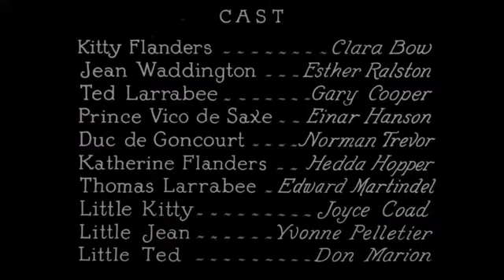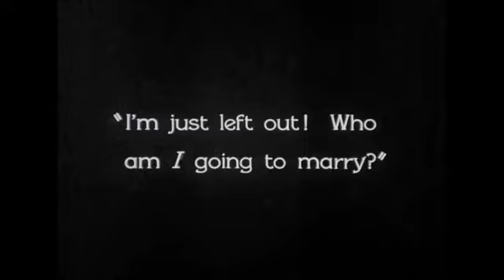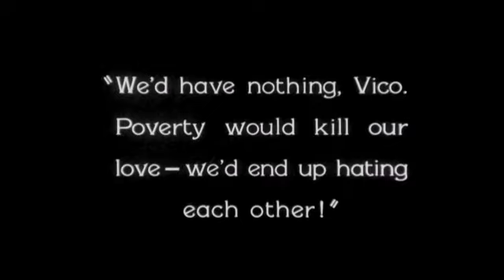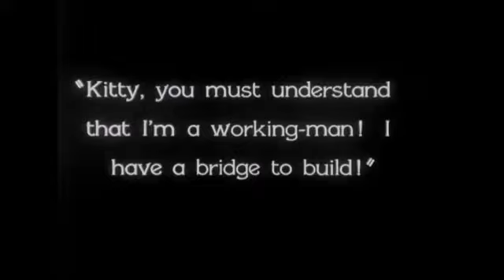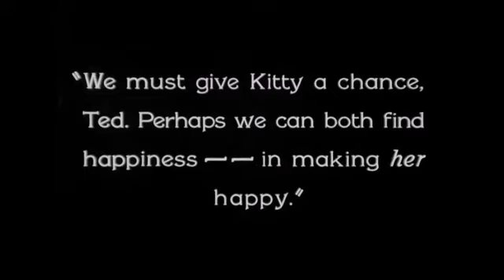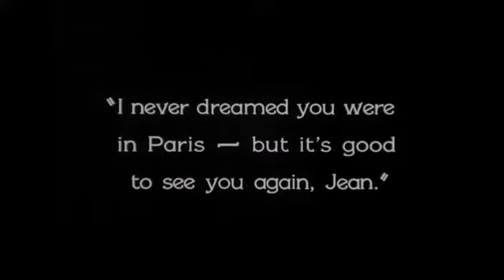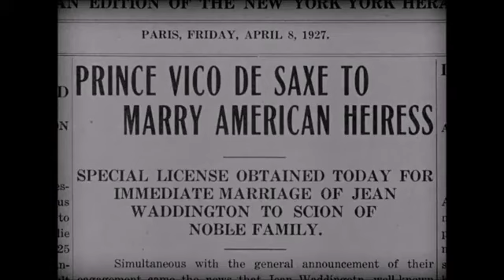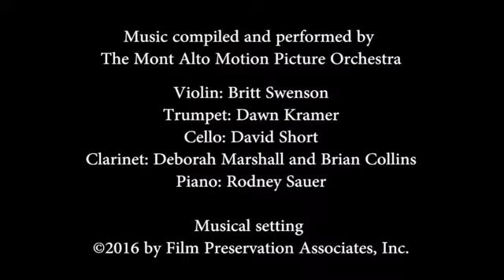Children of Divorce (1927) Classic Cult Lovely Comedy Directed by Frank Lloyd with Clara Bow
Children of Divorce (1927) Classic Cult Lovely Comedy Directed by Frank Lloyd with Clara Bow, Gary Cooper, Esther Ralston, Einar Hanson, and Norman Trevor

What do you think about this Movie?